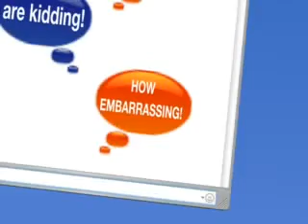Felicidades Marivii!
Para Marivi de tu hermana que te quiere mucho!
Un besazo y muchas muchas felicidades preciosa!